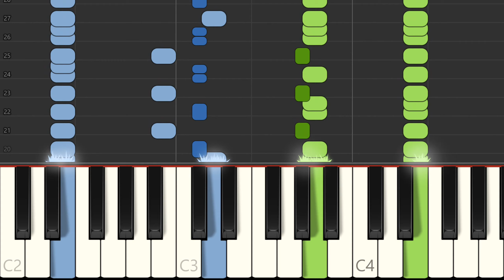"Big Yellow Taxi" Joni Mitchell sheet music for piano with melody, voice, chords - Synthesia Preview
Learn to play Big Yellow Taxi on the piano - sheet music preview (1 page)